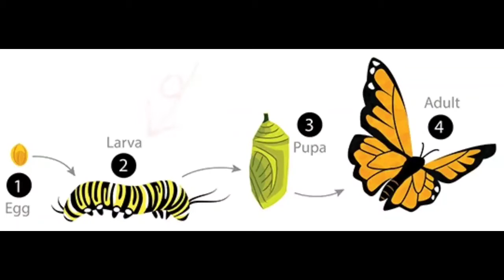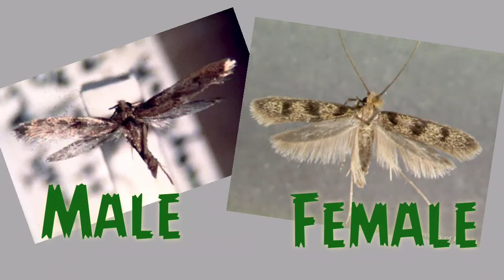Fakta Menarik tentang Kamitetep|| Phereoeca Uterella||Household Casebearer moth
Beberapa tahun yang lalu, ada seorang mutid kirim foto hewan melalui wa yang menanyakan nama hewan tersebut. Ketampakan hewannya seperti yang ada di video ini. Nah..mungkin ada juga diantara temans semua yang tidak tahu hewan tersebut. Di video ini, dikumpas tuntas tentang hewan yang namanya kamitetep.